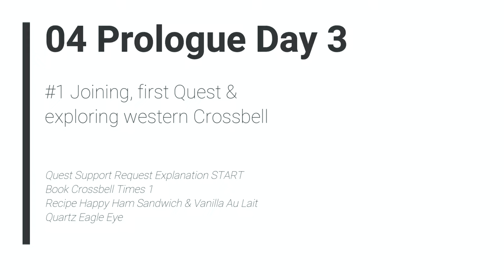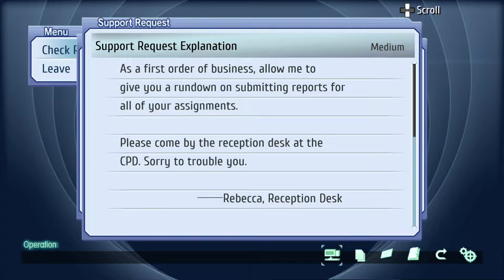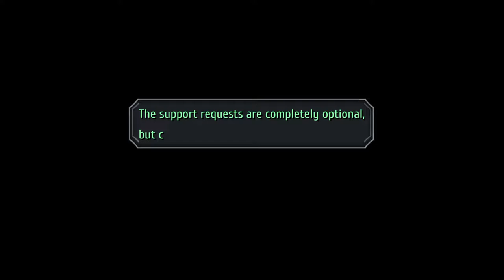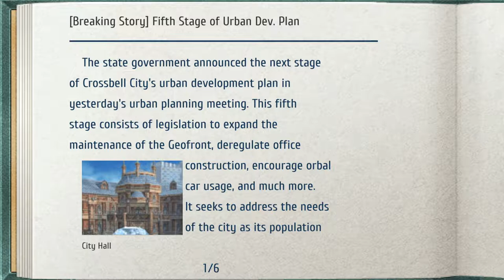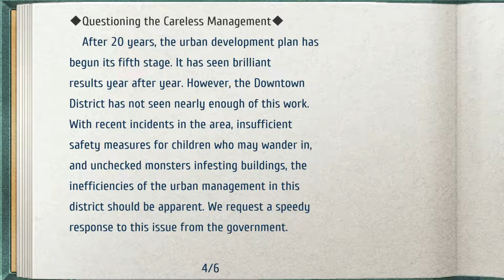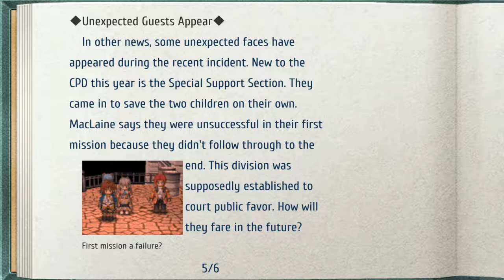TLoH: Trails from Zero - 04 Prologue Day 3 #1 Joining, first Quest & exploring western Crossbell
The Legend of Heroes: Trails from Zero - 04 Prologue Day 3 #1 Joining, first Quest & exploring western Crossbell

Quest Support Request Explanation START
Book Crossbell Times 1
Recipe Happy Ham Sandwich & Vanilla Au Lait
Quartz Eagle Eye

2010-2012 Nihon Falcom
2020 Englisch patch by Geofront